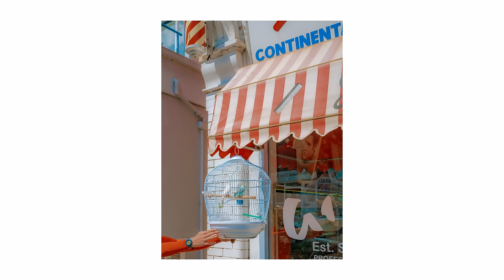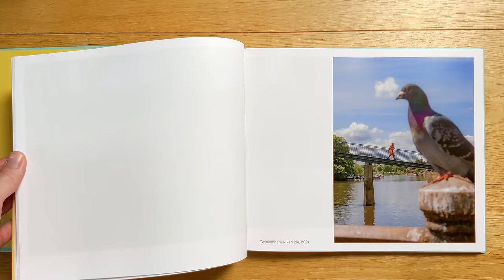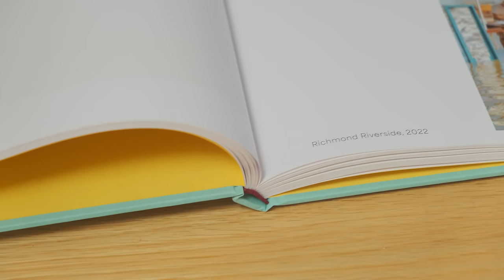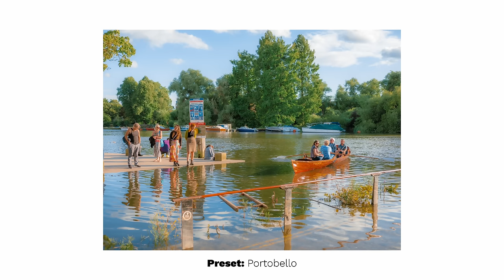The Importance of Photographing Your Home